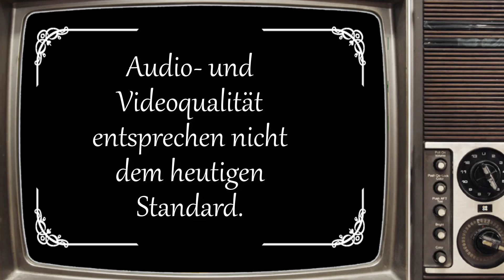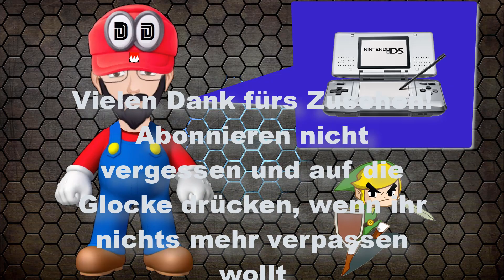📽 Doschdn Classics 📽 - 🎮 Let´s Play 🎮 - SUPER MARISA LAND - Part 22 - PC - Finale und Fazit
📽 Doschdn Classics 📽 - 🎮 Let´s Play 🎮 - SUPER MARISA LAND - Part 22 - PC - Finale und Fazit - HD - 1080p - 60 FPS - Deutsch
Titel: Super Marisa Land
System: PC
Genre: 2D Jump´n Run

Viel Spaß!